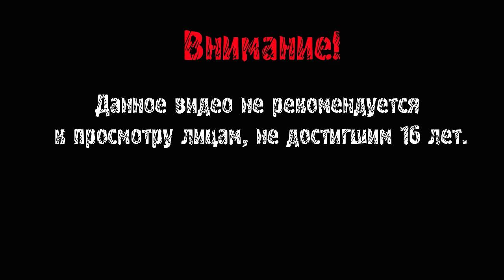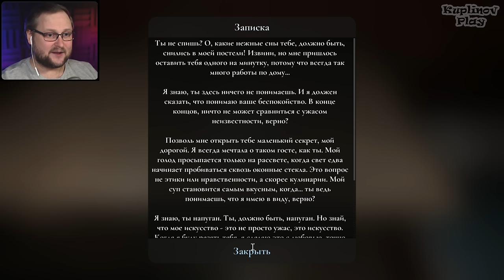ХИЩНАЯ БАБКА ► Granny Remake